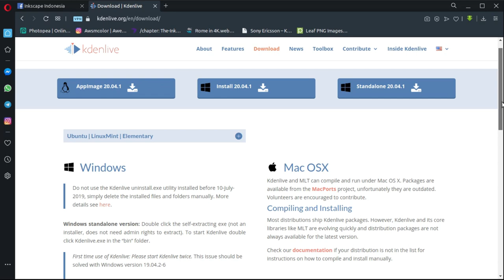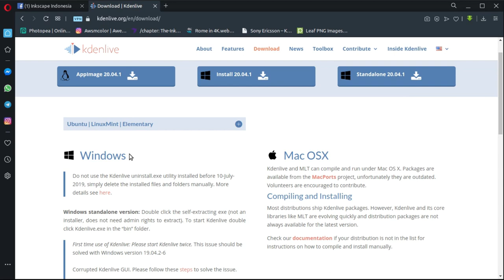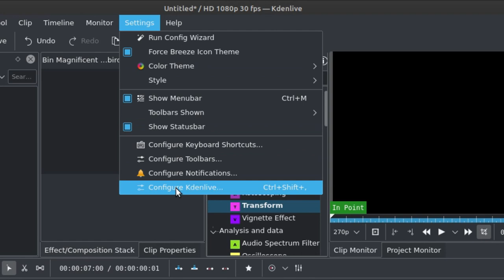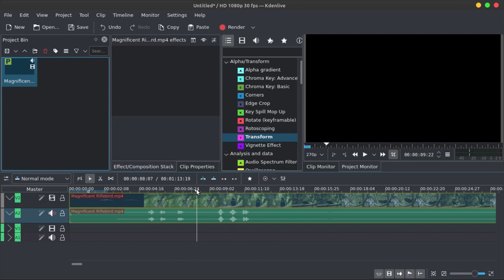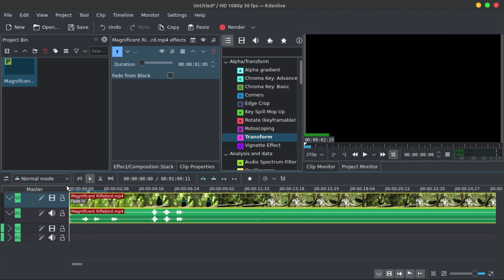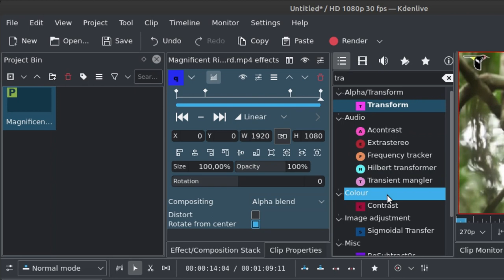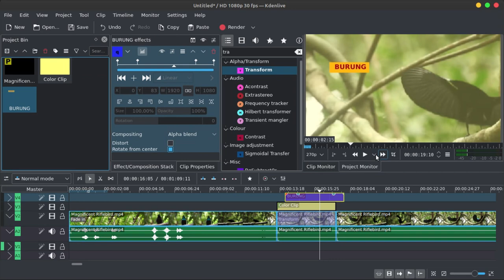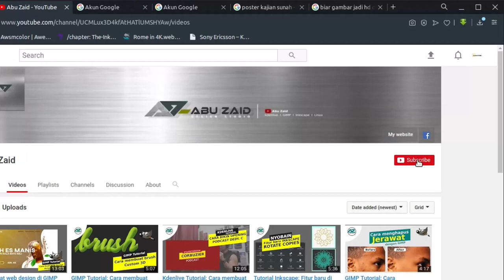Review dan Test Drive Kdenlive 2020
Review dan Test Drive Kdenlive 2020 hanya butuh 30 menit insya Allah bisa jalankan sendiri. di video kali ini kira buat dua bagian, yaitu bagian 1 review, bagian ke 2 kita test cara pemakaiannya.. setelah selesai menonton videonya tanpa skip, mudah-mudahan bisa langsung praktik. dan akan kita bahas ke video selanjutnya yang lebih spesifik, insya Allah..
- Screen Recorder: SimpleScreenRecorder
- Video Editing : Kdenlive 20.04.1
- Laptop : TOSHIBA Satelite L750, Core i7, RAM 6GB, NVidia
- OS : Linux Mint 19
== KRITIK, SARAN & REQUEST ==
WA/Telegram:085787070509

== SOCIAL MEDIA ==
Yuk, berteman di social media lain :

== FOCUS CONTENT ==
untuk sementara kita akan bahas 3 alat tempur ini dulu:
Editing Video:
- Kdenlive
Vector Graphic:
- Inkscape
Bitmap Graphic:
- GIMP